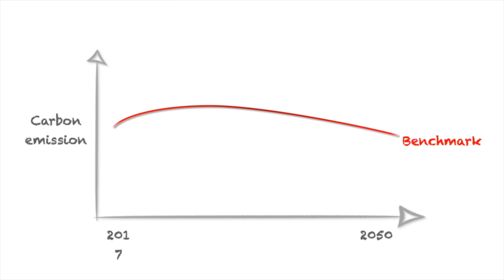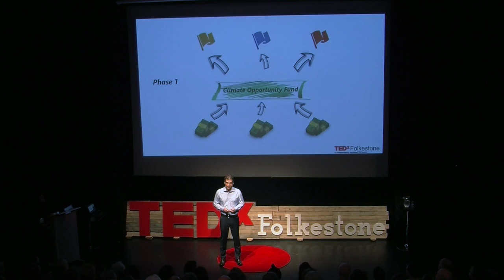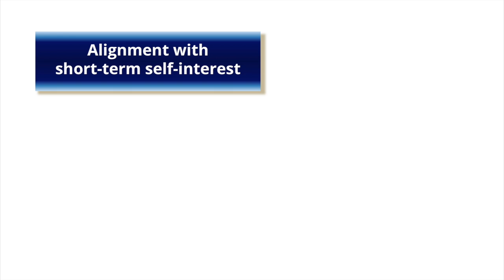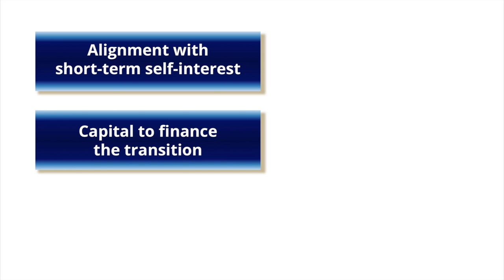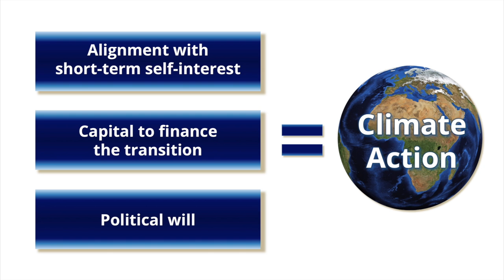Tackling climate change - A fresh perspective | Arpad Cseh | TEDxFolkestone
What is the biggest obstacle in the way of tackling climate change? The answer might surprise you, and the fact that overcoming this obstacle has not even been a focus is even more curious. It’s a conflict, and while it might seem to be an intrinsic one, it turns out it can be resolved.

Arpad Cseh founded the Climate Opportunity Initiative in 2016 with the aim of transforming the priorities of political and economic decision makers so that they become the drivers of climate change instead of the obstacles to it. Often their priorities are controlled by short-term benefits and by self-interest, which is in conflict with the long term global nature of climate change.

Arpad is also a portfolio manager at UBS Asset Management in the transportation, utilities, energy and social infrastructure sectors, where he has worked for the past 11 years; he has worked part time for the past year to dedicate time to the Climate Opportunity Initiative.

Arpad has a MSc in Economics, is a member of the CFA Institute and is a Chartered Financial Analyst.